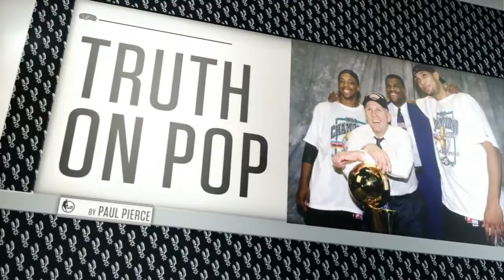Where does Spurs’ Gregg Popovich rank among the best coaches of all-time? | NBA Countdown | ESPN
The channel show news of the day about sport, polics, economic.